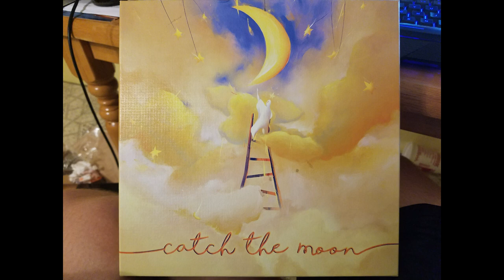Catch the Moon Review - Audio